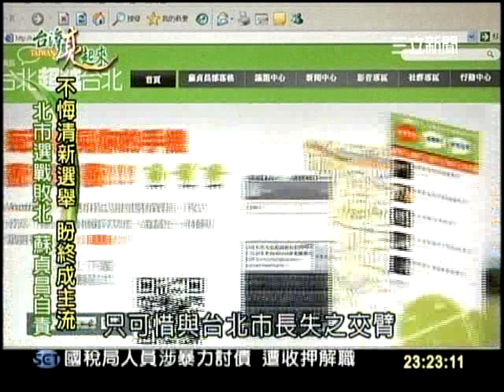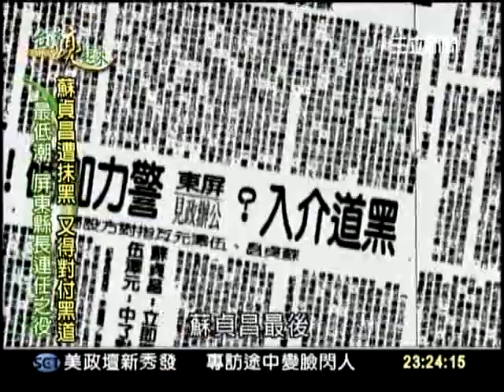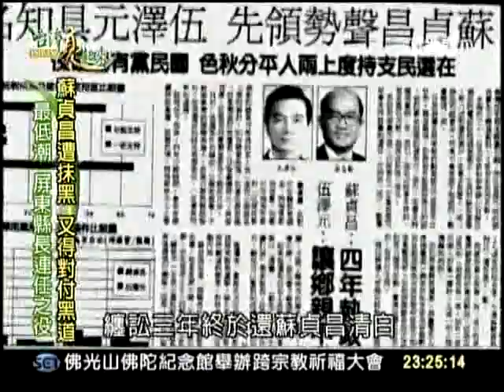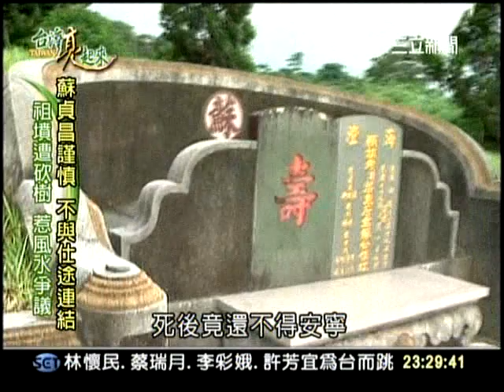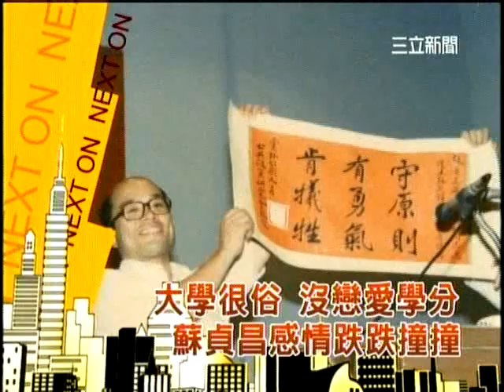20110819台灣亮起來 蘇貞昌part3